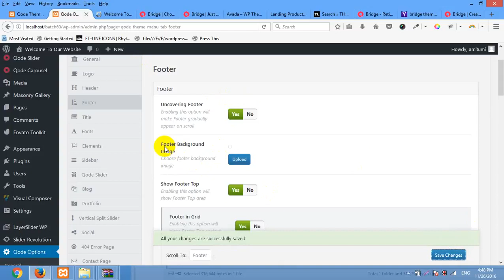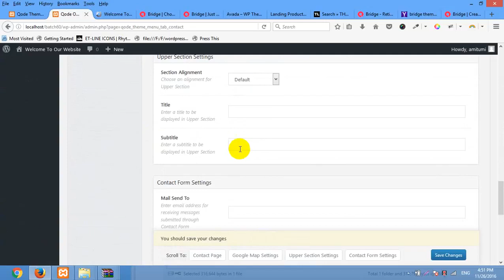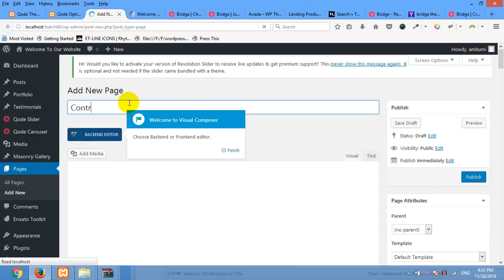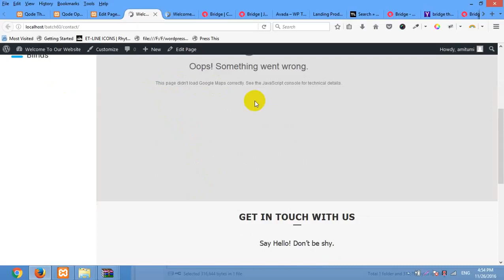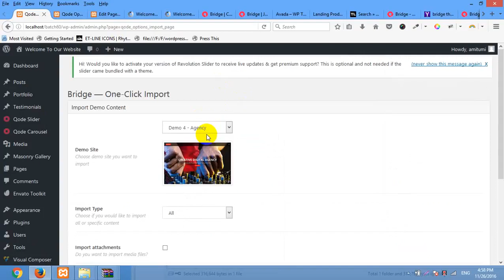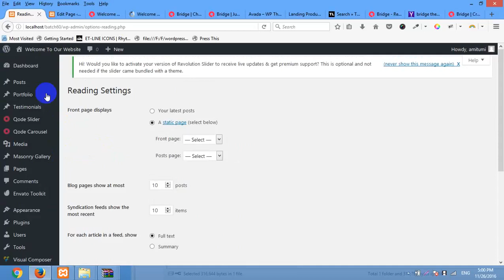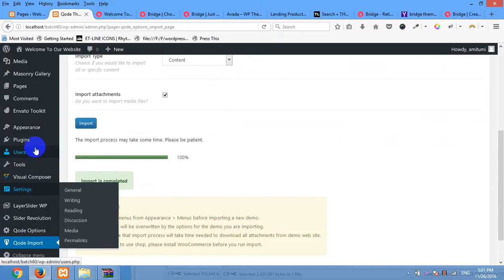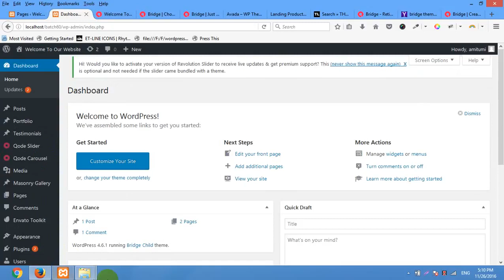How_to_Build_a_Wordpress_Site_using_the_Bridge_Theme__Customization_(2)_98.mp4